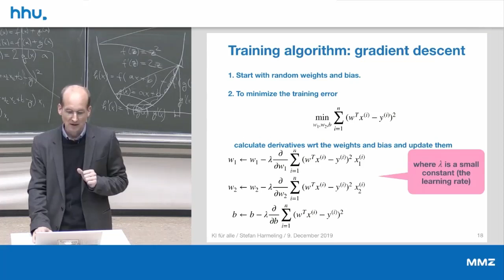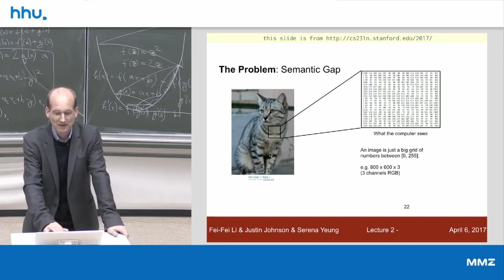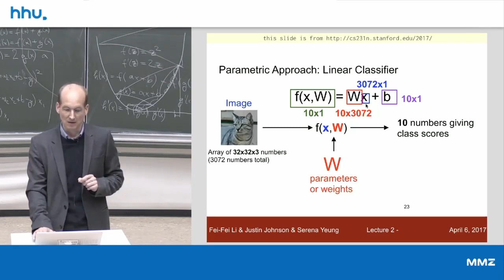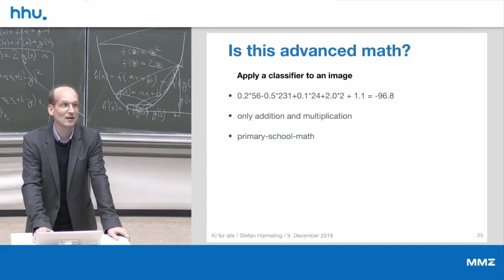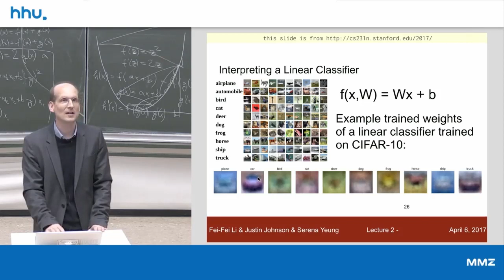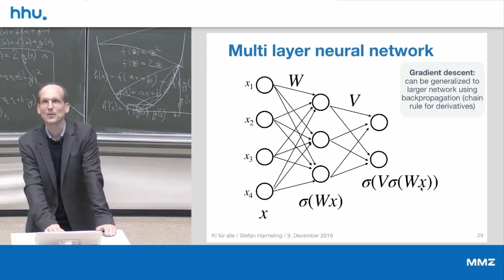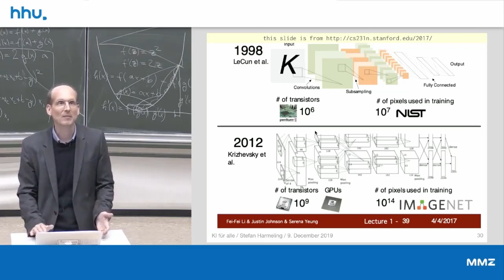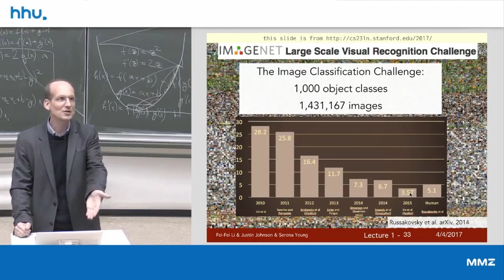06 6 Deep Neural Networks